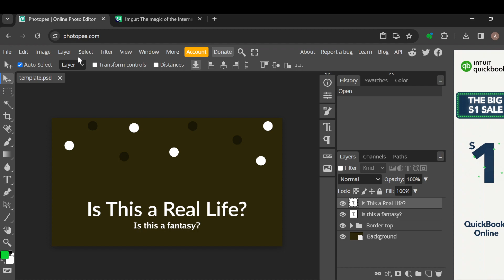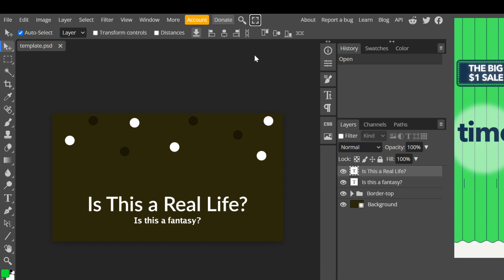How To Go Fullscreen On Photopea (Easiest Way)​​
Today we talk about How To Go Fullscreen On Photopea, so stay until the end of the video to see the full explanation.